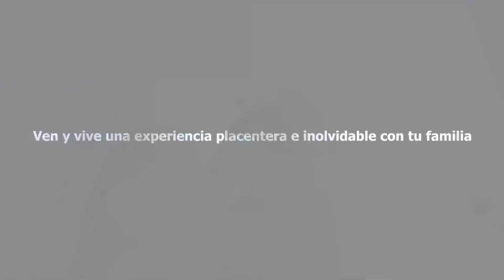TU PROXIMO DESTINO ES LA HERMOSA SELVA CENTRAL PICHANAKI CONFORT HOTEL 3 ESTRELLAS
TU PROXIMO DESTINO ES LA HERMOSA SELVA CENTRAL PICHANAKI. 😍🌲🌳
VEN Y VIVE DE UNA EXPERIENCIA PLACENTERA E INOLVIDABLE CON TU FAMILIA… 👪
CONFORT HOTEL 3 ESTRELLAS
¨SIMPLEMENTE LA UNIÓN PERFECTA DE BELLEZA NATURAL´